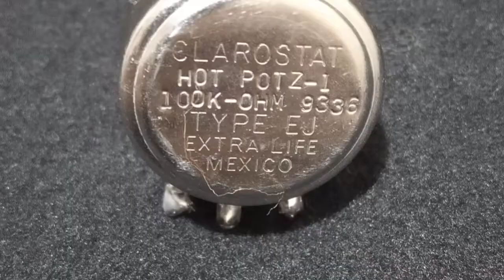Dunlop Crybaby Wah Wah pedal pot cleaning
This is tutorial how to clean Dunlop Crybaby GCB95 crackle pot.You can also clean pots on other wah wah pedals like VOX.Tnx for watching